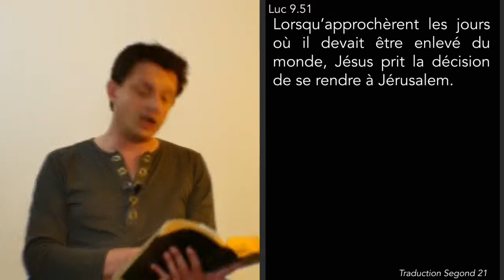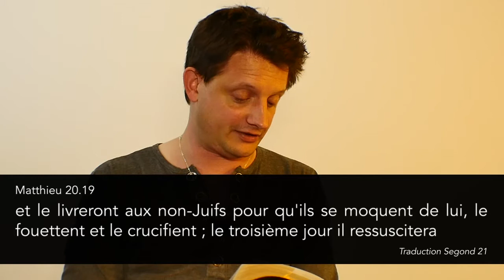Jésus : une mort annoncée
Après avoir vu la naissance singulière de Jésus, intéressons-nous désormais à sa mort.
La crucifixion était un supplice romain répandu à son époque, ce n'est donc pas là que réside le caractère hors du commun de sa mort, mais dans le fait qu'Il l'ai annoncée à de nombreuses reprises en connaissant le lieu, la manière et le moment où cela allait se produire... En précisant que 3 jours plus tard Il ressusciterait.

La mort de Jésus était-elle exceptionnelle ?

Iconographie :
©Genone Design : La crucifixion
©Michelangelo Merisi da Caravaggio : The Conversion on the Way to Damascus

La foi chrétienne normale de Watchman Nee

La foi a ses raisons de Guillaume Bignon

Merci à mes chèr.es relecteur.trices qui se reconnaîtront :)